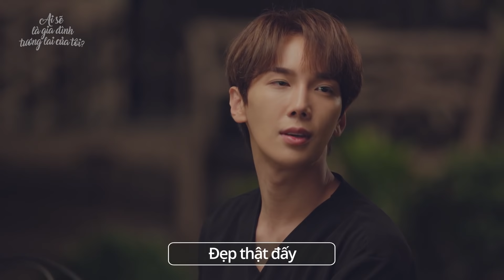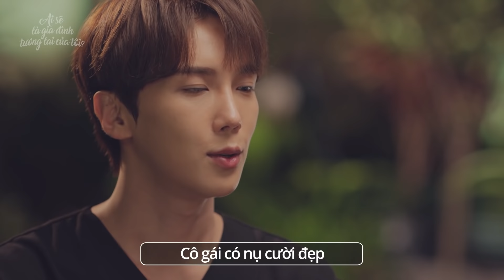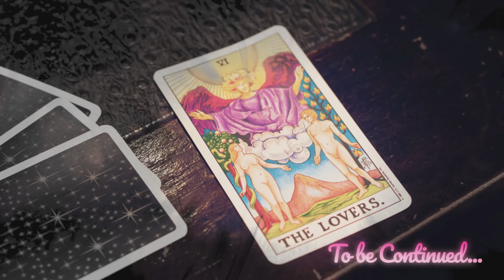(한베웹드6화)AI LÀ GIA ĐÌNH TƯƠNG LAI CỦA TÔI? Tập 6 내 미래의 가족은?-Hari Won,Park Jung Min,Han Sara,Shinwonho